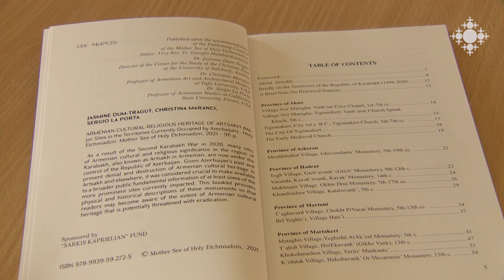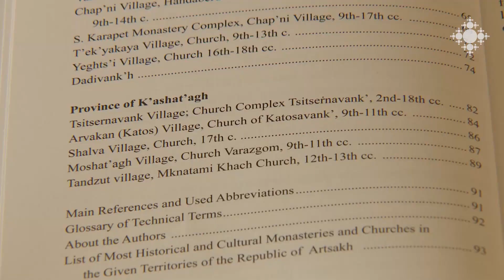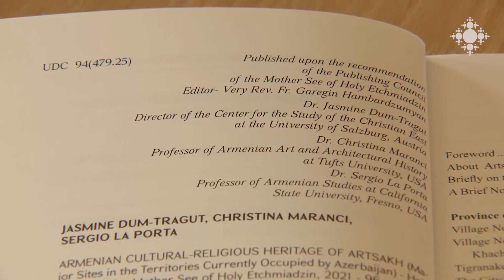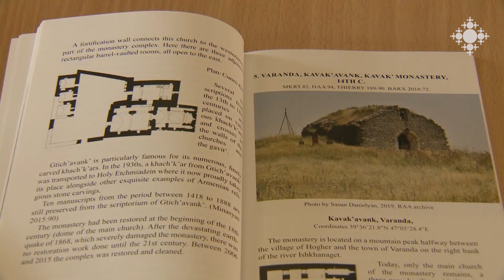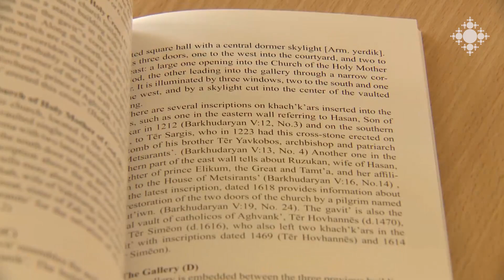Արտասահմանցի 3 հայագետ հեղինակել են «Արցախի հայկական հոգևոր-մշակութային ժառանգությունը» գիրքը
Մայր Աթոռի նոր հրատարակությունը լույս տեսավ Ս. Էջմիածնում ընթացող համաժողովի օրերին: «Արցախի հայկական հոգևոր-մշակութային ժառանգությունը. Ադրբեջանի բռնազավթած տարածքում գտնվող նշանավոր սրբավայրերը» գիրքը հեղինակել են երեք արտասահմանցի հետազոտող՝ Յասմին Դում-Տրագութը, Քրիստինա Մարանցին, Սերջիո Լա Պորտան:

Three foreign Armenologists have authored the book "The Armenian Cultural and Spiritual Heritage of Artsakh"

The new edition of the Mother See was published during the conference in Etchmiadzin. The book entitled "The Armenian spiritual and cultural heritage of Artsakh: famous sanctuaries in the occupied territories of Azerbaijan" was authored by three foreign researchers: Jasmine Dum-Tragut, Christina Marants, Sergio La Porta.